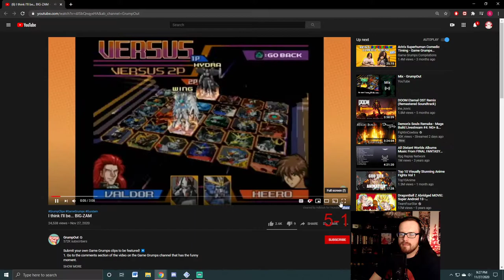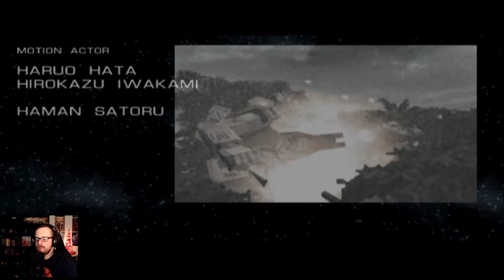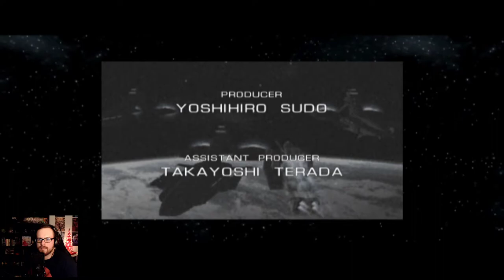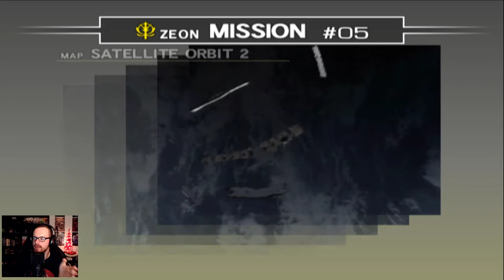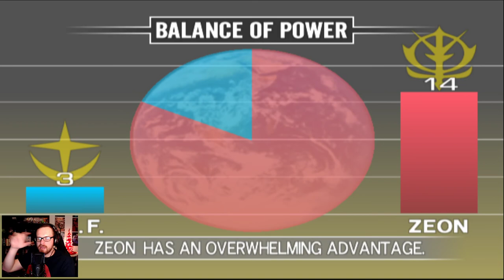Mobile Suit Gundam: Federation vs. Zeon DX - Lets Play Part 5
Mobile Suit Gundam: Federation vs. Zeon DX is a 2001 arcade video game based on the TV anime series Mobile Suit Gundam as well as the first in the long running "Gundam Vs." series. An upgraded edition of the game, Federation vs. Zeon DX (DX stands for "Deluxe"), includes 360-degree, zero-G space battlefields and two exclusive mobile suits for the Federation side. Both versions were later ported to the Sony PlayStation 2 and Sega Dreamcast game consoles.

Join me as we take on both the Federation and Zeon campaign!

This Let's Play was streamed live on my Twitch Channel. So not only will I be narrating the Let's Play but also conversing with my chat! You can catch the Let's Plays live